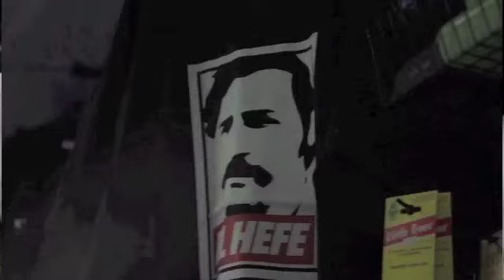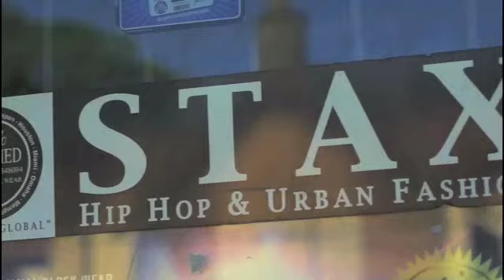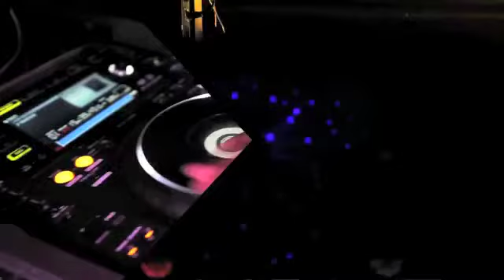In The Mix TV Show Episode 4 Carnival Preparation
Carnival Preparation 2013. A pop culture news show focusing on highlighting celebrity news and culture. Watch Every Saturday Night 1AM on WSFL TV channel 11(Comcast) 39 (Direct TV) in South Florida. If you miss it catch it online a week after airing